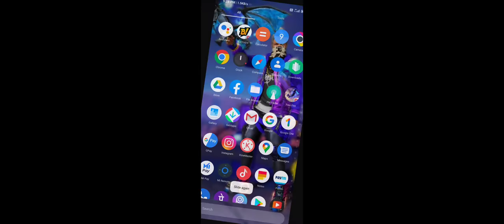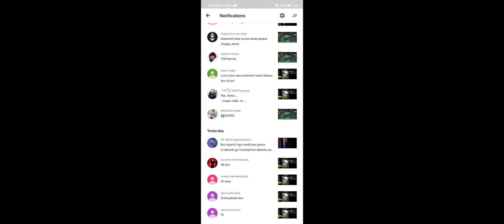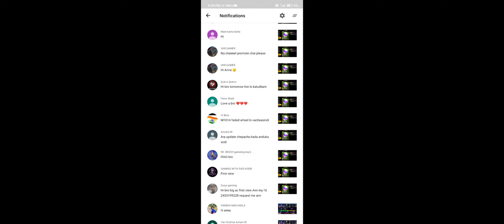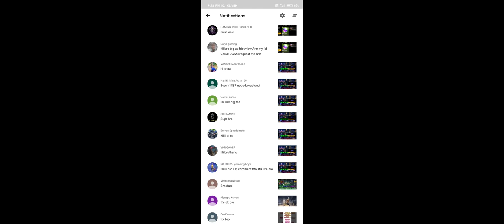9:30 updates free fire telugu | Tomorrow ip coming eventsexplain free fire telugu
9:30 updates free fire telugu | Tomorrow ip coming eventsexplain free fire telugu
Free fire Watts app status ..5
Follow on BOOYAH.
DOWNLOAD LINK. .
Thanks for supporting our channel 🙏🙏
OUR GULD ID :
Join our guld and play with me
And my free fire acount id :
In my face book page👇👇
NAVI GAMING

Channel About.